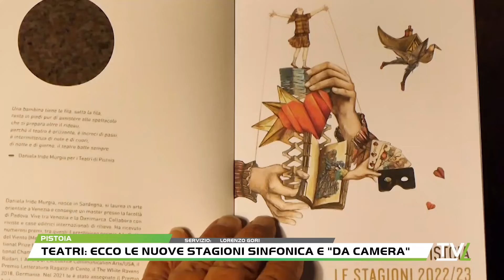Teatri: ecco le nuove stagioni sinfonica e "da camera"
Presentate le stagioni musicali dei "Teatri di Pistoia".Sette appuntamenti per la 18° stagione sinfonica e 9 concerti per la 61° stagione pistoiese di musica da camera.Tra i protagonisti della stagione cameristica, il maestro Federico Maria Sardelliospite anche all’incontro di presentazione, che proporrà un concerto-reading interamente dedicato all’opera di Vivaldi.